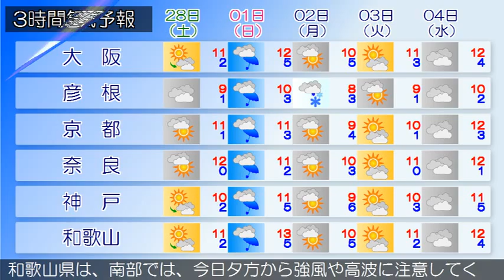2015/02/26 近畿地方の天気予報 朝